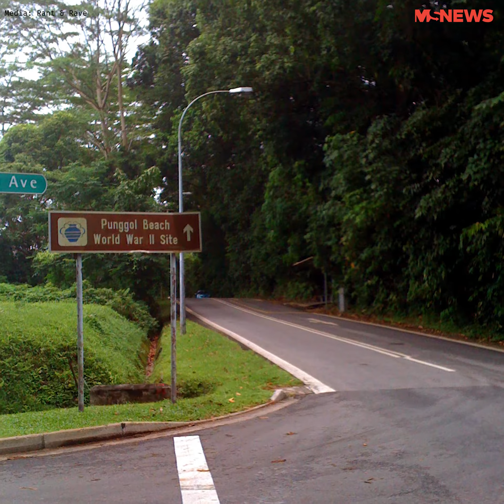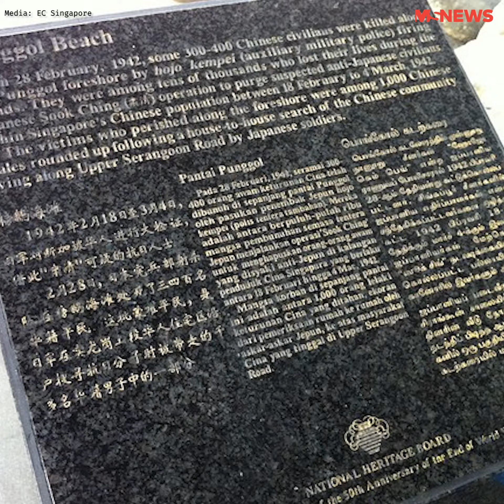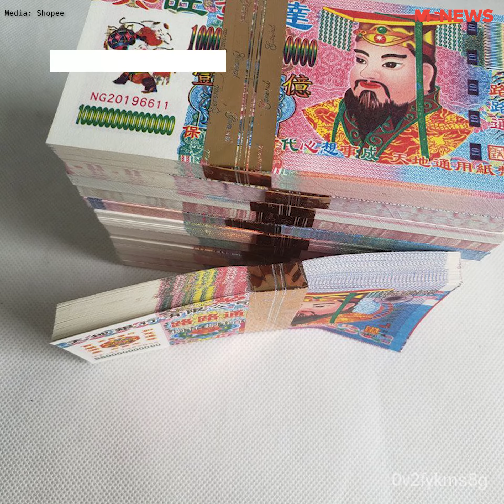The 4 Spookiest Roads In Singapore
From a road associated with the Sook Ching massacre, to a notoriously narrow bend that's claimed 7 lives in racing accidents, here's our take on Singapore's spookiest roads.